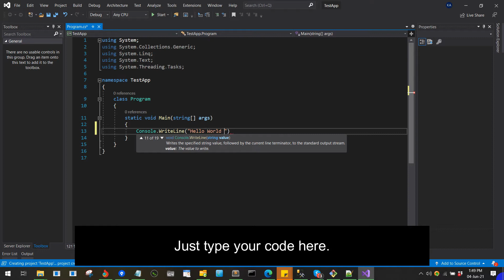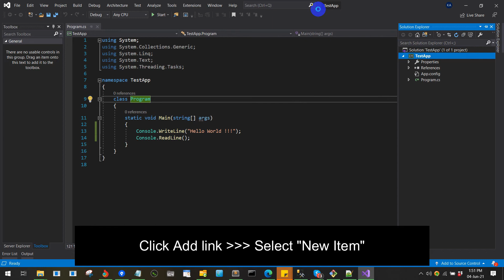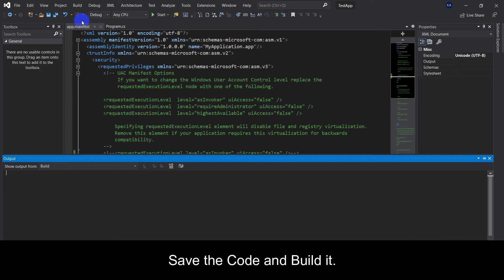C# Application to Run as Administrator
Run the app as Administrator

How to track your Active Tab or class in your Solution in Explorer in Visual Studio